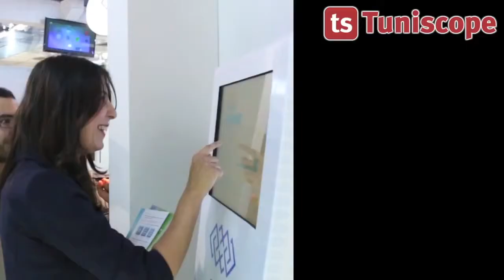Ambiance du SIB-2014